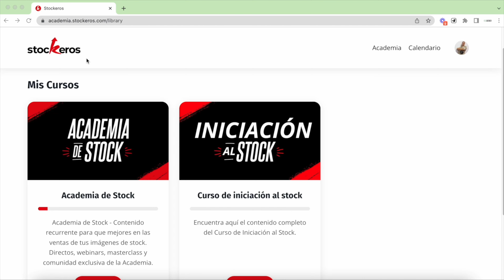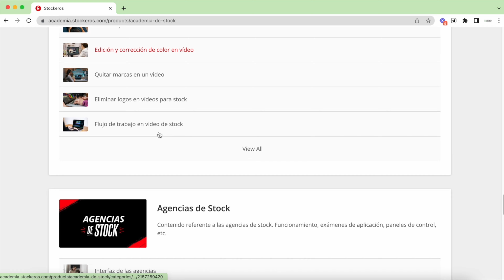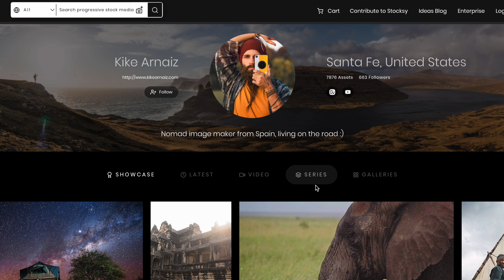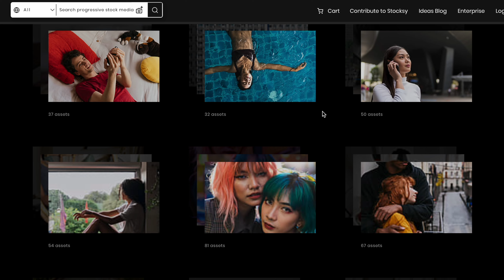💡 El consejo que multiplicará tus ventas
En este vídeo Kike Arnaiz nos da un consejo básico pero clave para vender más en el stock, ya sea en fotografía, vídeo o contenido generado por inteligencia artificial.

Si aún no nos conoces, somos Stockeros, una plataforma completa para formación de fotografía, vídeo y diseño de stock y bancos de imágenes. Tenemos un podcast, un blog, una comunidad donde interactuar y compartir noticias y dudas sobre este mundo, además de consultorías personalizadas, cursos y academia de stock.